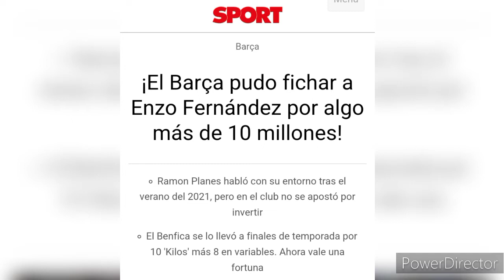LA HISTORIA DEL NO FICHAJE DE ENZO FERNÁNDEZ POR EL BARÇA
Enzo Fernández vs PSG
Enzo Fernández vs Juventus
Enzo Fernández vs Honduras
Enzo Fernández skills
Enzo Fernández 2022-23